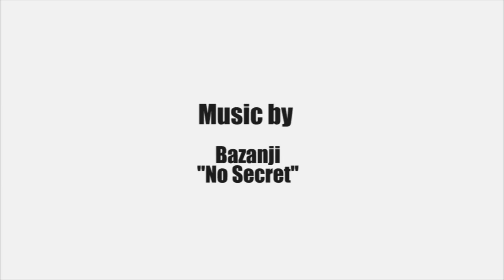Diego Najera's Part "Super Run" 2018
The best of Diego Najera's skateboarding part in 2018.